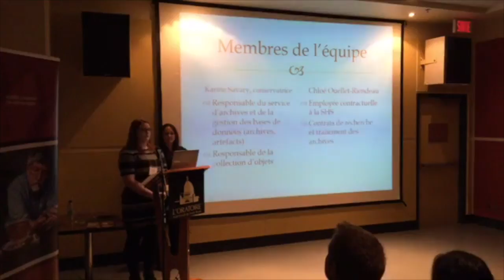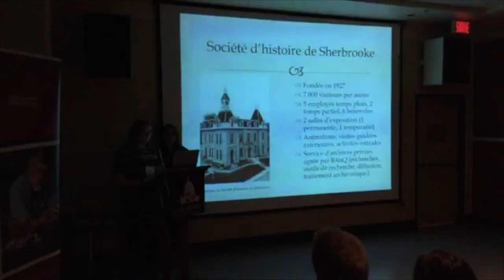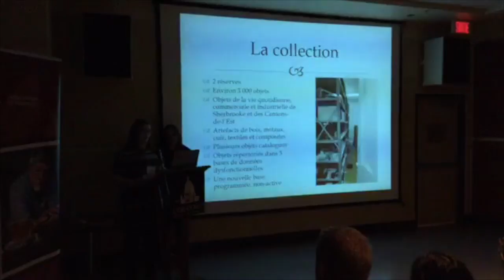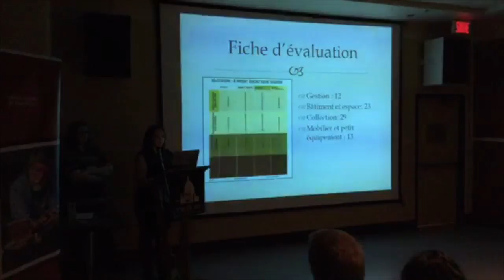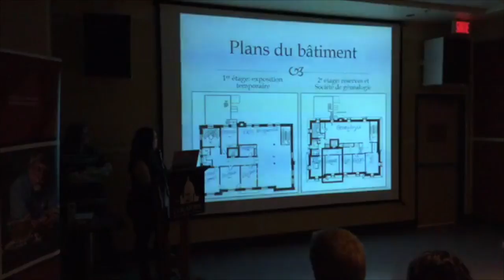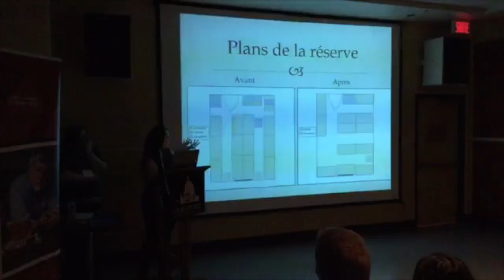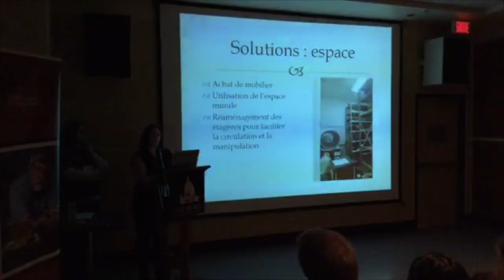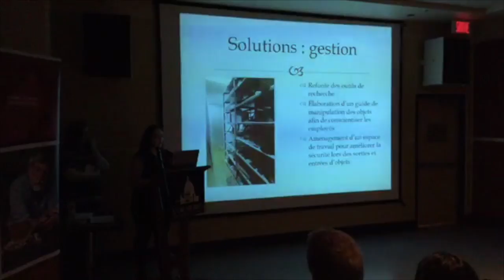RE-ORG Canada, Québec: Chloé Ouellet-Riendeau et Karine Savary (5/8)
RE-ORG Canada, Québec: Conférence 10 mars 2017.  Société d'histoire de Sherbrooke.